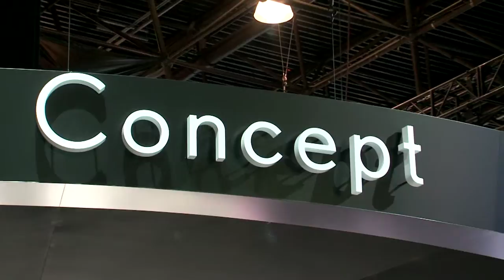New York 2011 Lexus Special